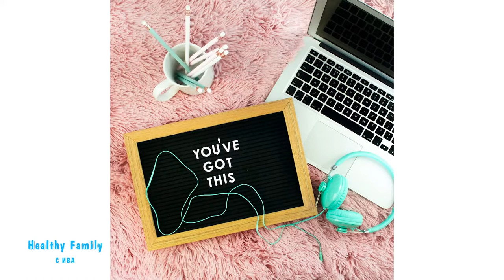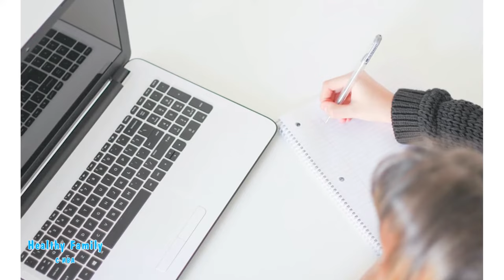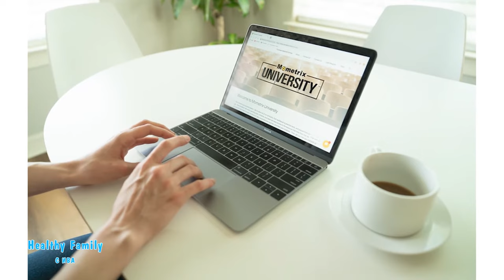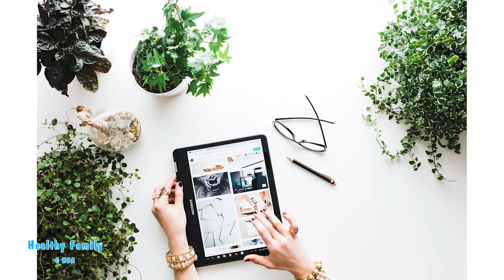Когато компютърът измести всичко – Healthy Family с Ива (Еп. 8)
Днес, искаме или не, животът ни се промени и често ни се налага да работим от вкъщи, а децата ни са онлайн, много хора си задават въпроса, какво става, когато компютърът измести всичко?

Променя ли децата ни онлайн обучението, достатъчно подготвени ли са учителите, за да работят в такава среда, как влияе на психиката тази социална дистанция?